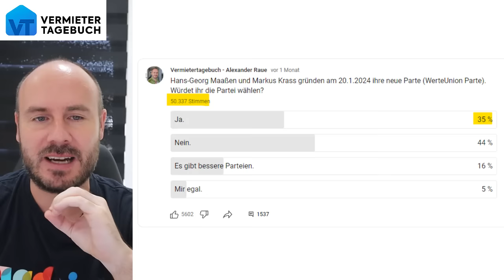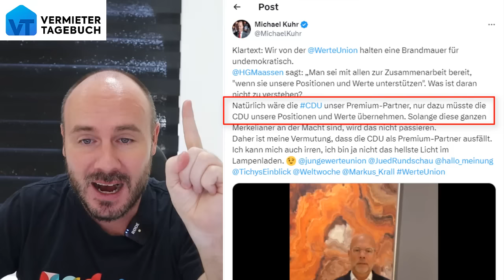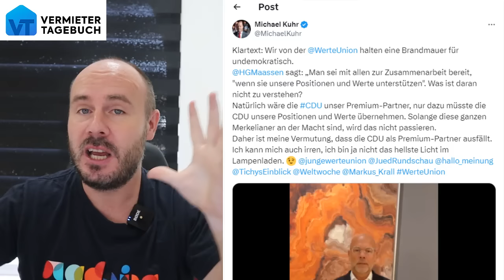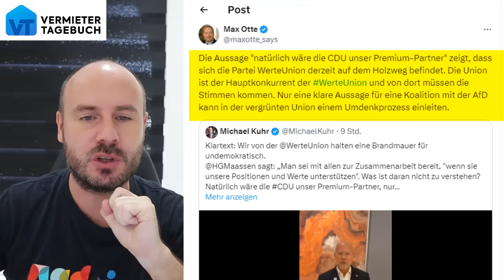Maaßen: Werte-Union jetzt doch mit Brandmauer gegen AfD?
Aktuell zerstört sich die Werte-Union mit katastrophalen Aussagen selber diskutiert darüber die AfD ebenfalls auszugrenzen! Also doch keine Koalition mit der AfD und stattdessen lieber mit der CDU! Damit wäre die Werte-Union ein grandioser Rohrkrepierer und nicht zu gebrauchen! Die ersten prominenten Politiker sprechen schon wieder vom Austritt aus der neu gegründeten Werte-Union!